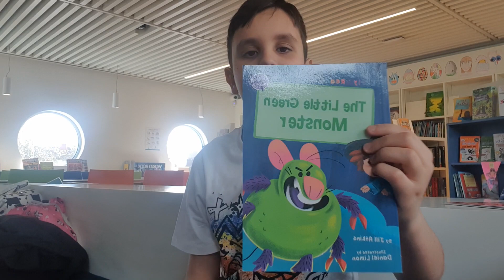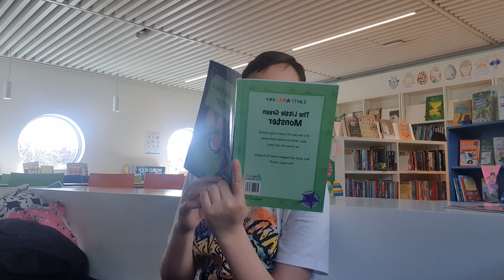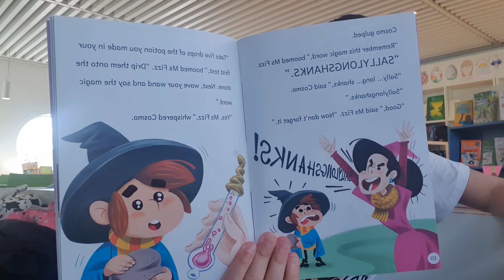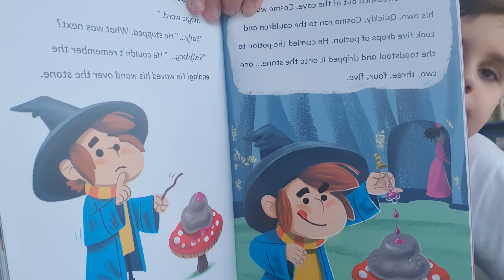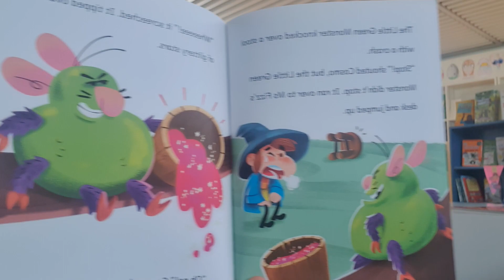The Little Green Monster👾🙋‍♂️👵🍯. by Jill Atkins